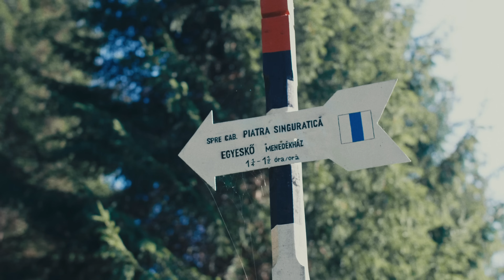Bagossy Brothers Company - Álljunk össze (Hegyilevegő Experience)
Videó: What's In The Box Productions
A felvétel a Békás-szoros - Nagy-hagymás Nemzeti Parkban készült, az Egyeskőnél.
Hangfelvétel: Mountain Air Studio

Dalszöveg:

Most álljunk össze
Míg el nem tűnik
Aki épp itt van
És nem remeg

És akar minden része
De el tűnődik
Mint füst elillan
Vajon merre megy?

Egy bokor mögül bújik elő némán
Figyelemkeltő lépteivel
Csalogat engem az erdő széle
De nincs oly messze, ha van akivel

Eltévedni az utcát járva
A fény kialszik a házak előtt
Csalogat engem és kecsegtetően
Bámul a szemembe, mint azelőtt

Most álljunk össze
És nem remeg

De el tűnődik
Mint füst elillan
Vajon merre megy?

Reggel az ágyból egy párna hiányzik
És senki se tudja, hogy miért viszi el
Alszik a tűz, ami biza úgy lángolt
Valaki mondja meg, miért veszik el?

Keresi magát, aki nem találja
Meg a fényt a sötétbe’ te légy a hiány
Ami kitaszít minden más keresendőt
És betölti újra, mit szíve kíván

Most álljunk össze
És nem remeg

De el tűnődik
Mint füst elillan
Vajon merre megy?